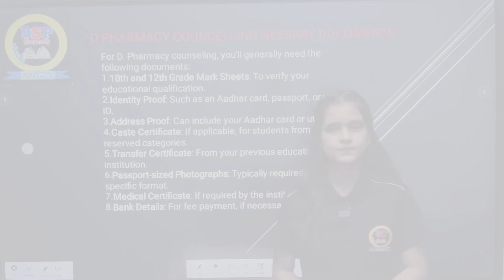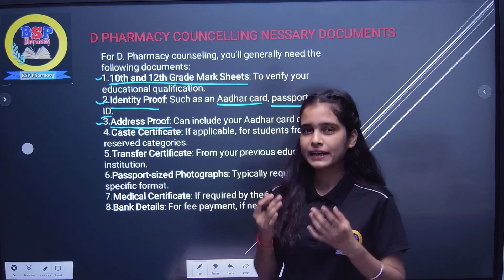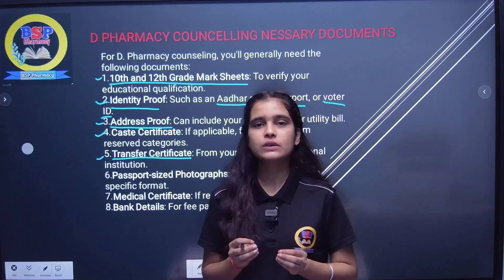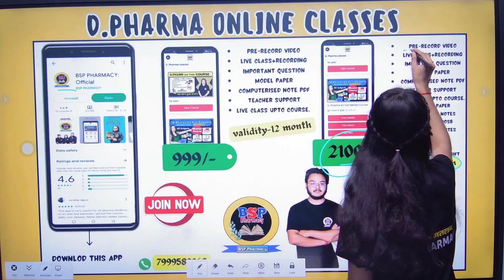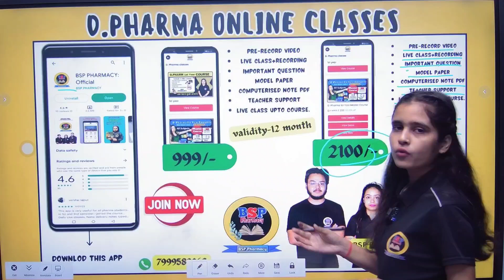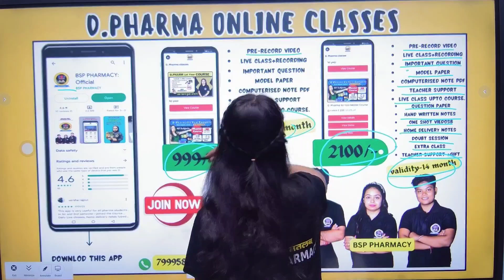Counselling कब होगी || Counselling मे कौन कौन Document जरूरी है || UP Polytechnic 2024 || D.Pharma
Regards:
FAMILY
BSP PHARMACYNEWS ||D Pharma Counseling 2024 Date | Jeecup D Pharma Counseling 2024 ||ounselling को लेकर आया Bteup की तरफ से new Notification || D. Pharma Counselling 2024 Date ||P मे  D . Pharma के कितने कॉलेज है ||  Goverment college और Aided College in UP ||D Pharma College ||